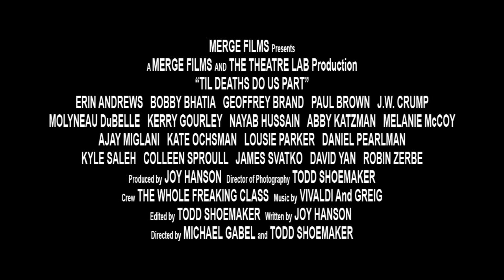'Til Deaths Do Us Part - TRAILER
A Merge Films and The Theatre Lab production.  Written and produced by Joy Hanson.  Shot and edited by Todd Shoemaker.  Directed by Michael Gabel and Todd Shoemaker.  Starring Erin Andrews, Bobby Bhatia, Geoffrey Brand, Paul Brown, J.W. Crump, Molyneau DuBelle, Kerry Gourley, Nayab Hussain, Abby Katzman, Melanie McCoy, Ajay Miglani, Kate Oshman, Louise Parker, Daniel Pearlman, Kyle Saleh, Colleen Sproull, James Svatko, David Yan, and Robin Zerbe.